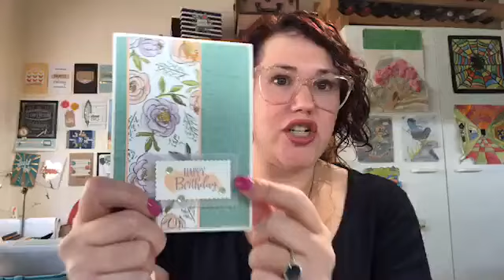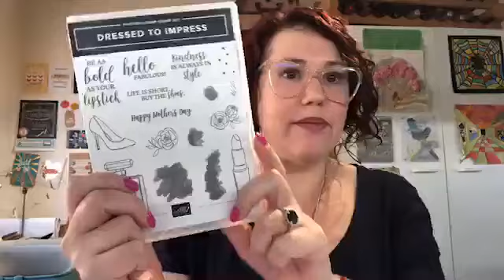Stampin’ Up! Dressed To Impress, Parisian Flourish and Best Dressed Cards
S H O P for Stampin’ Up! products used in this project

This is a Facebook Live replay so I am chatting with the people who were watching LIVE